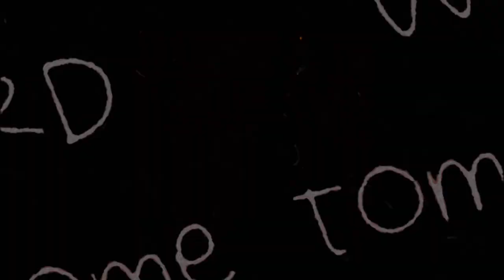Morelia Mambo.Jean Luc Vicente. Accordéon en folie. Les meilleurs succès des Bals Musette.(Mambo)